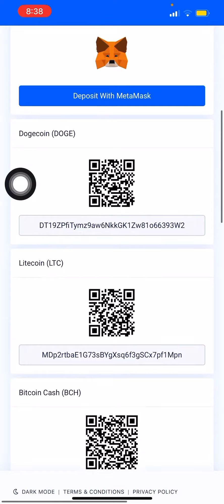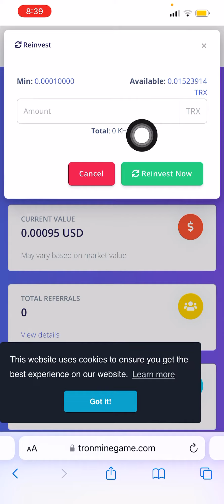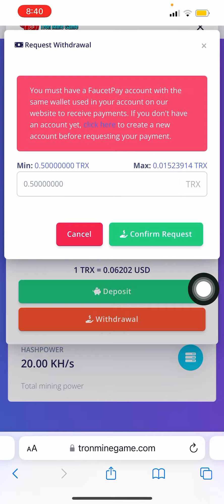រកលុយតាមទាំងទូរសព្ទ៍នឹងកុំព្យូទ័រ! គ្រានតែចុះឈ្មោះក៏បានលុយ ជាមួយវេបសាយ Tron Mine Game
👍 Like និង comment ខាងក្រោមវីដេអូជាមួយ Wing ID របស់អ្នក។

🤑 អ្នកដែលឈ្នះ admin ផ្ទេរប្រាក់ និងជូនដំណឹងនៅក្នុងវីដេអូបន្ទាប់ 🤑

🔻 អ្នកទាំងអស់គ្នាបើចង់អោយ RT Money ឬណែនាំកម្មវិធីផ្សេងៗ សូម comment ខាងក្រោមវីដេអូ ដើម្បីអោយខ្ញុំបានដឹង!
💎 ចុះឈ្មោះមិនបាន !! មានបញ្ហាផ្សេងៗ !! សាកល្បងទាក់ទងខ្ញុំតាម Telegram !!